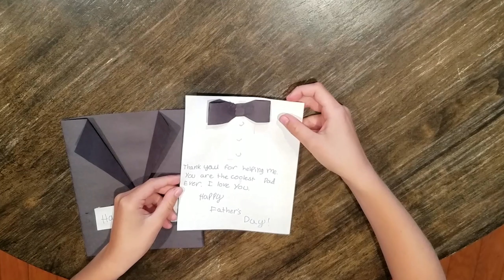Father's Day Card Tuxedo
For this Father's day card, you will need: Black and white construction paper, foam balls (You can use buttons, beads, etc), scissors, pen, ruler, and glue.

Song: Father's Day ( Vlog Non Copyright Music )